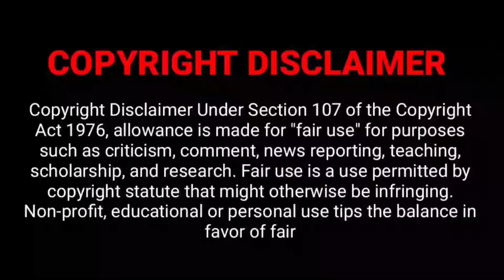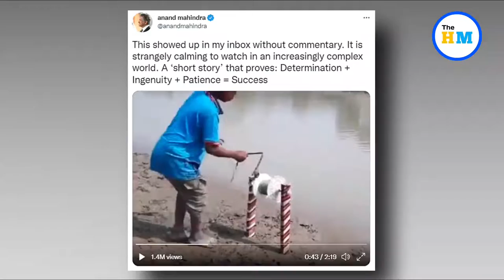Kids launch stunning rocket into sky, video goes viral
About Video :-
A video of three young boys launching a three-bottle rocket is viral on the internet. Shared by popular Twitter account Science is Amazing, the 15-second clip shows a kid removing the lid at the bottom and Newton's third law of motion sending the rocket soaring into the sky.

Rockets viral video,
Viral videos,
Viral video,